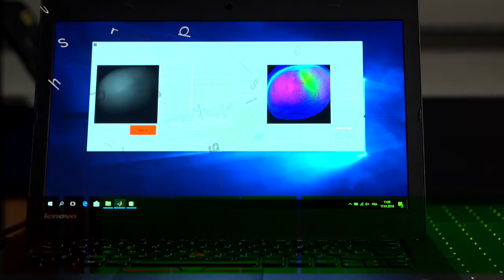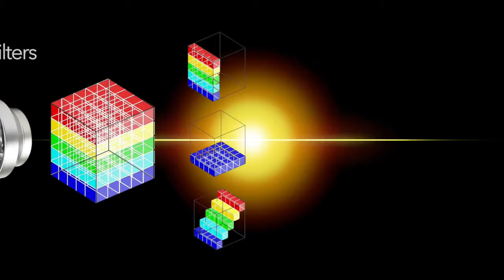Intelligent and customizable multispectral camera system (2/3)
At CSEM we have developed a snap-shot multispectral imaging technology.

Our patented optics and machine learning intelligence allow us to remove unnecessary data acquisition and processing whilst maintaining accuracy.

The modular hardware allows flexible and fast prototyping for application specific systems.